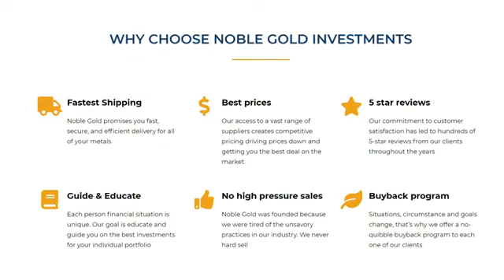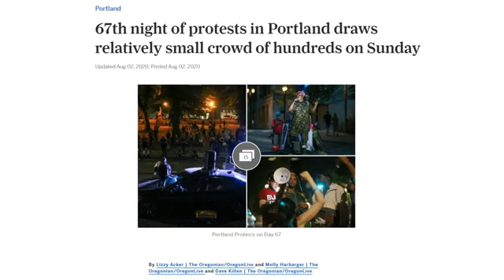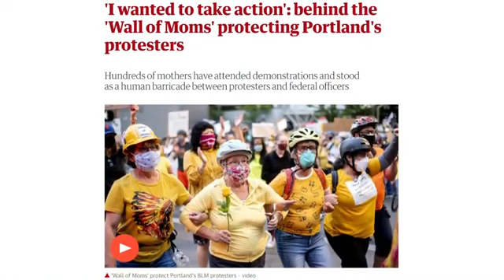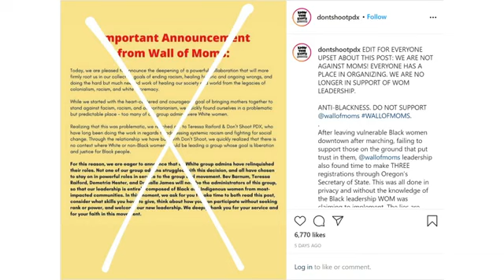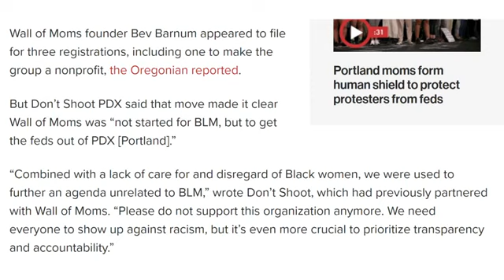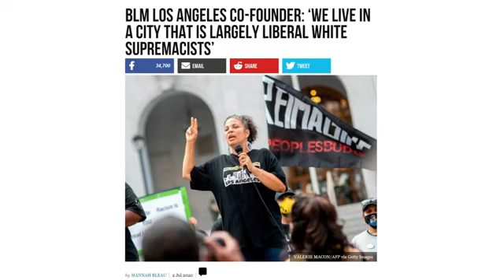PORTLAND’S WALL OF MOMS CRUMBLES AS BLM GROUP ACCUSES THEM OF ANTI BLACKNESS!!!